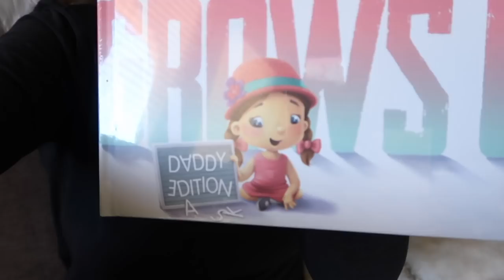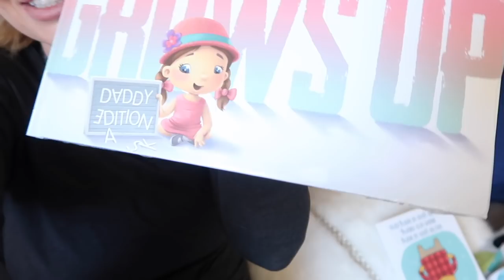DAY IN MY LIFE JUST MOMMY & BABY! | LIFE OF MADDY VLOGS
DAY IN MY LIFE WITH A BABY & NO HUSBAND! | LIFE OF MADDY VLOGS

♡ PRODUCTS SHOWN IN THIS VLOG ♡

→ FISHER PRICE SWEET SNUGAPUPPY DREAMS CRADLE ’N SWING

♡ FOLLOW RYLEIGH RHAE ON INSTAGRAM ♡